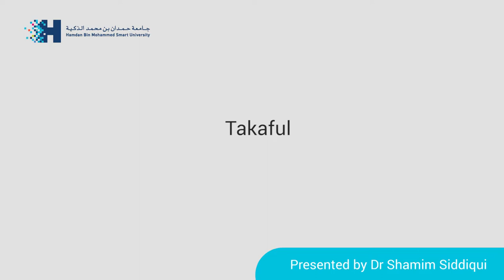OERu PIBF203 - Takaful (Islamic insurance)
Video signpost for OERu micro-course: Non-banking Islamic Financial Institutions (PIBF203) which forms part of the Principles of Islamic Banking and Finance course.